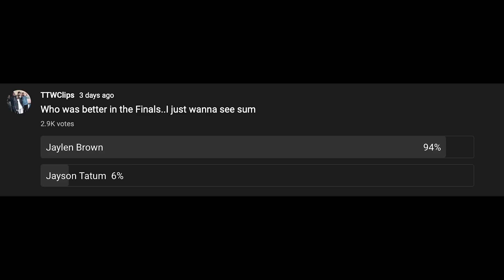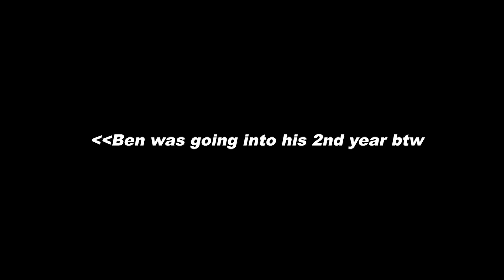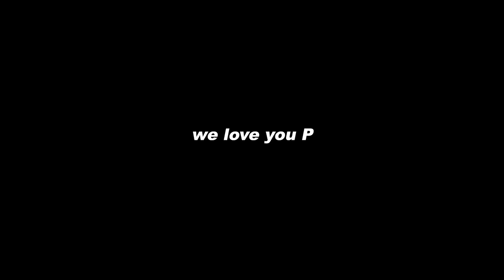P's All-Lightskin Team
dont take this vid too seriously lol
Just a fan